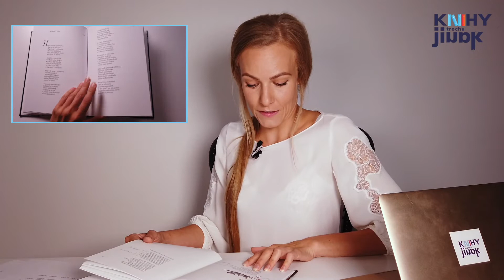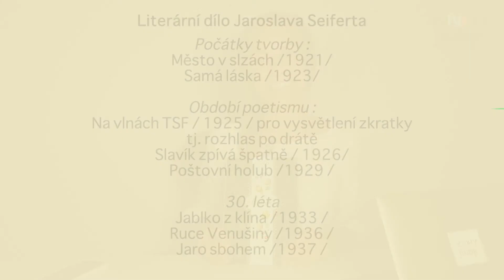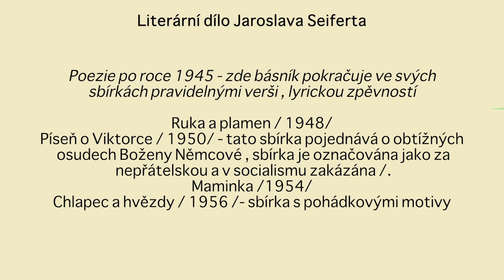Jaroslav Seifert - Maminka, rozbor a životopis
6:22 životopis autora
Ahoj, tak mám přečtenou další knihu, tentokrát básnickou sbírku Maminka (1954) od Jaroslava Seiferta (* 1901 - † 1986) jediného československého nositele Nobelovy ceny za literaturu, kterou obdržel za poezii. Fíha 🙏❤️

Obsah připravili: Jiří Brůna /český básník/; Petra Čiháková